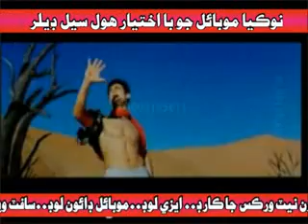AASHIQUE Majboor AA BHALI KEDO SAEED PANO AKIL 03013194233 .flv